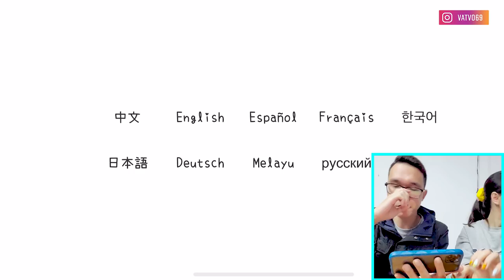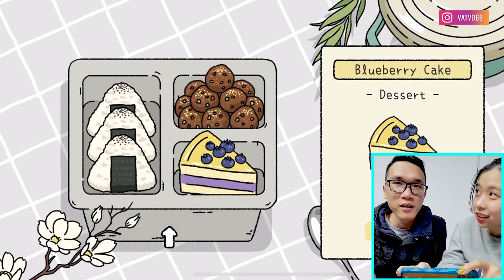Chơi thử GAME NUÔI MỒN LÈO ĐANG HOT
✌️500 ANH EM HÃY VỀ ĐỘI CỦA MÌNH ✌